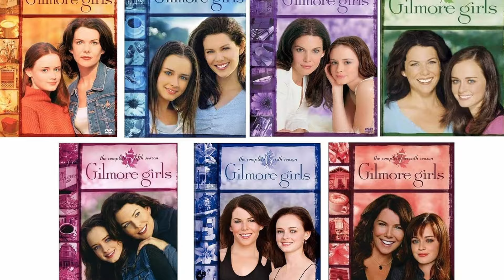My Thoughts on Paris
A few thoughts on Paris Geller from Gilmore Girls. This is not a complete character analysis but rather some things that I noticed about this character when I watched her scenes.

Timestamps:
00:00 Intro
1:43 Paris' background
3:23 Paris' Characteristics